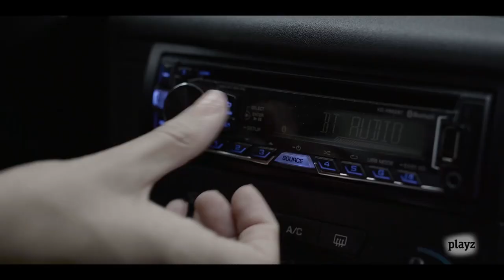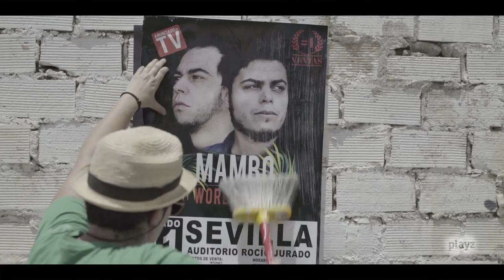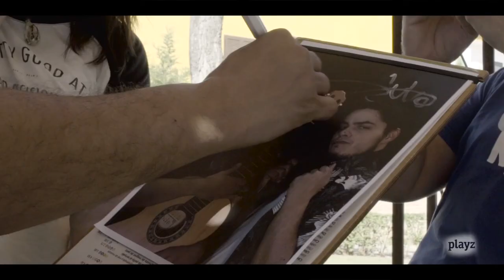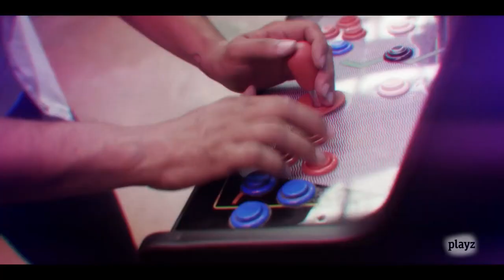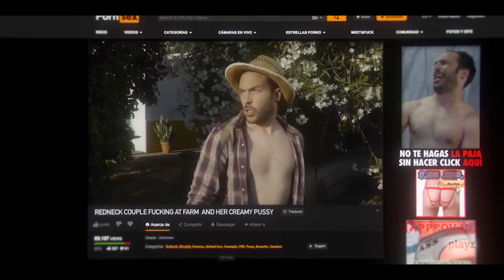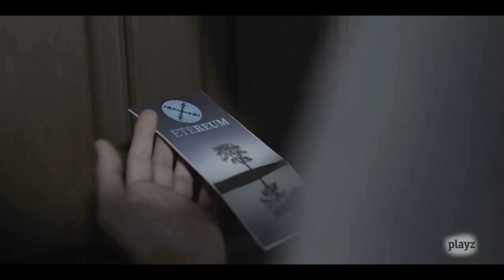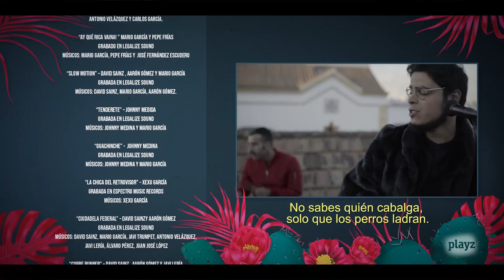MAMBO 2x0​1: "La maldición" | Playz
Un crimen sacude la vida de los primos Mambo al aparecer un muerto en su mansión. La agente Cañas (Leonor Lavado) debe interrogar al único sospechoso: Julio Mambo (David Sáinz). La estrella de la canción recordará cómo, tras el éxito del primer disco de los Mambo, su primo Gustavo (Aarón Gómez) y él fueron tocados por una extraña maldición